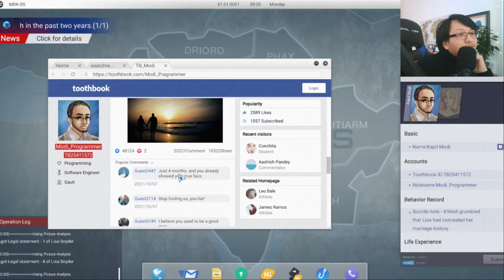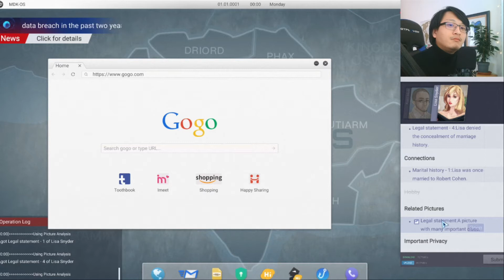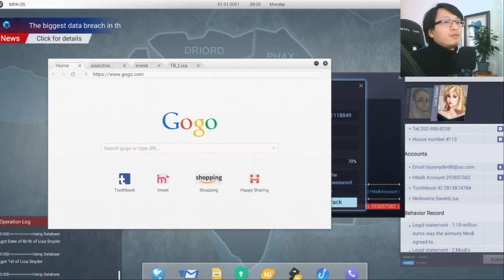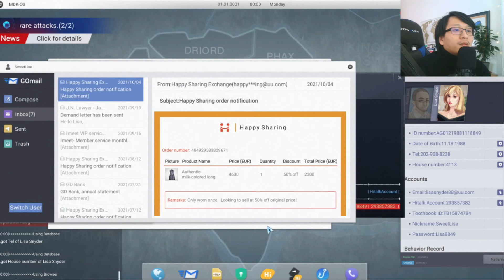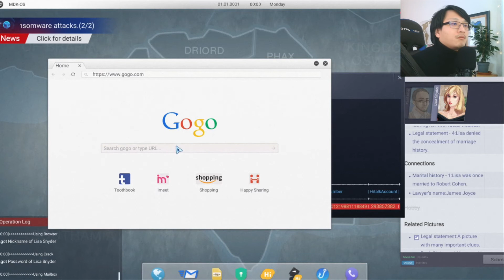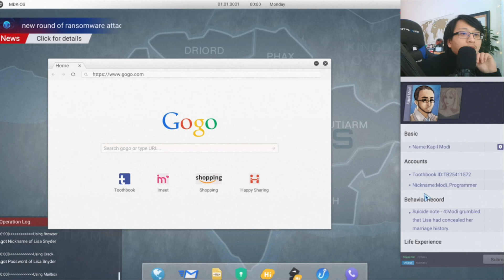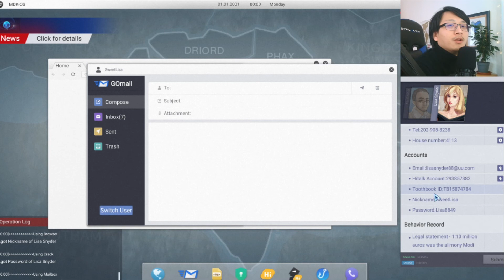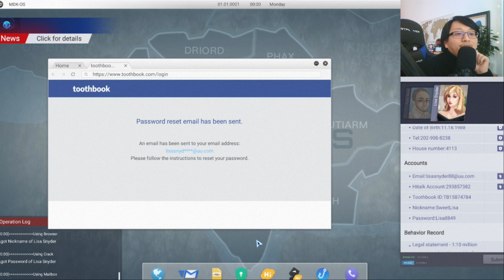CYBER MANHUNT💻3: Deutsch/English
🌸Players 👨Yufeld 👩Pichpi CYBER MANHUNT💻3: Deutsch/English
【Profile】
👨💻Yufeld🍀 wohnt seit 2013 in Deutschland
- Jahresziel: einen Baum zu pflanzen
- ☕️Ich mache Let's Plays und Vlogs in Deutschland :D
Vielen Dank, dass du meine Videos anschaust :DD Arigatou!
🔽Business&Collaboration Fragen
🍀SNS
【TV/Medien】
📺9/2020 TV Asahi 【TV Tackle】Interview
📺11/2020　TV Asahi　【TV Tackle】Interview
📺12/2020　BS-TBS　【Hodoh 1930】Füllbilder